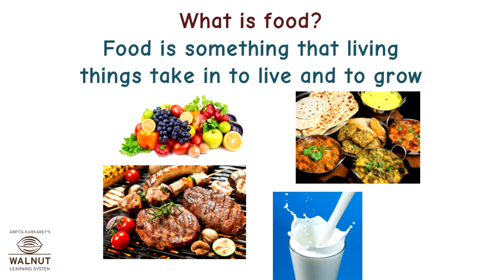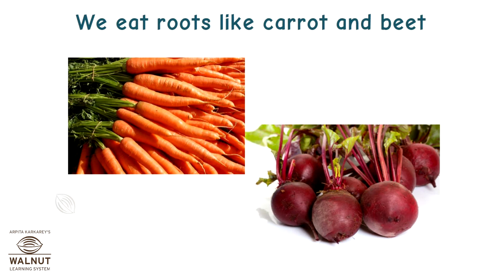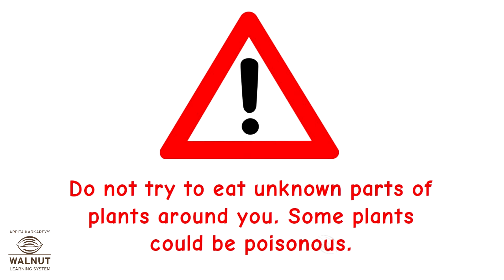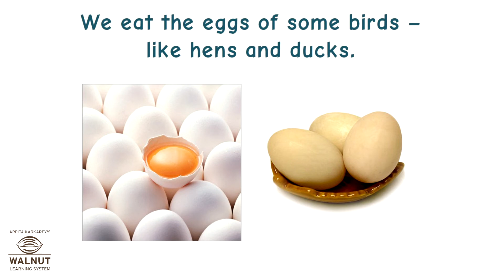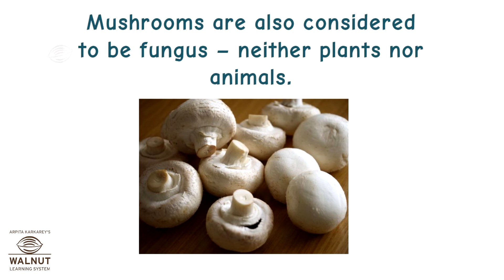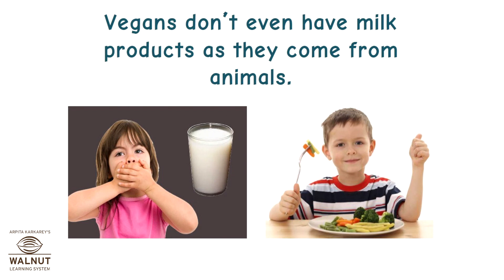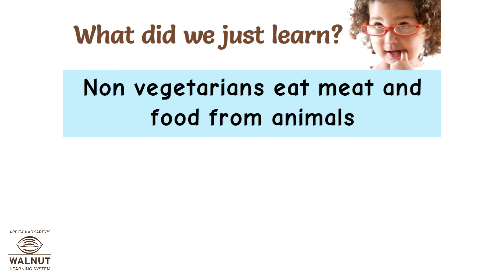7 Science - Nutrition in plants - Modes of nutrition